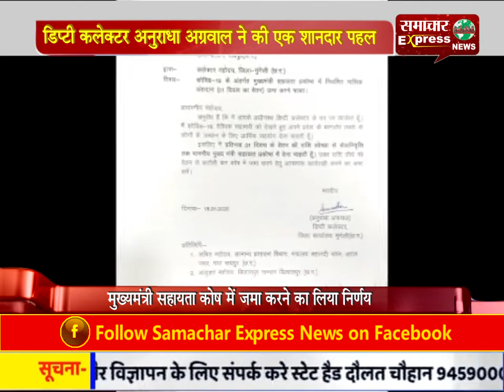डिप्टी कलेक्टर अनुराधा अग्रवाल ने की एक शानदार पहल, सेवानिवृति तक देंगी हर एक महीने का वेतन